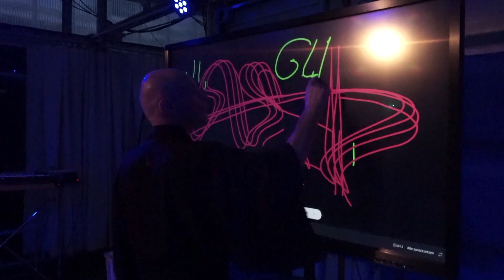BHROX | TOA#6 Glass Lab 2020 | Teaser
Diese Woche im bauhaus reuse: Natalia Palshina, Dominik Feistmantl, Sasha Pushkin und Ralf Arndt

Aus dem Format THE ONLY ARTIST heraus haben sich vier Künstler*innen mit verschiedener Herkunft und künstlerischem Background entschieden gemeinsam ein Experiment durchzuführen und sich selbst unter die Lupe zu nehmen: Sie werden sich stückweise wieder der Kollaboration zuwenden, unter allen Regeln der Kunst der Distanzierung.

Die Forschungsergebnisse werden am 6 Tag, am 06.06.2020, um 21:30 Uhr dem Publikum präsentiert. Zugleich wird das Publikum die Möglichkeit haben an dem Experiment – zwischen Präsenz und Distanzierung – aktiv teilzunehmen.